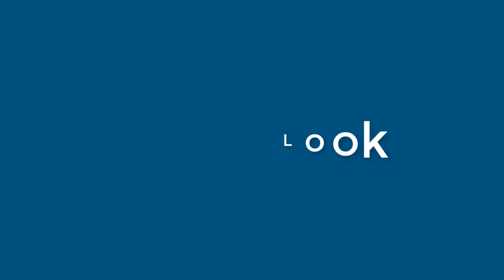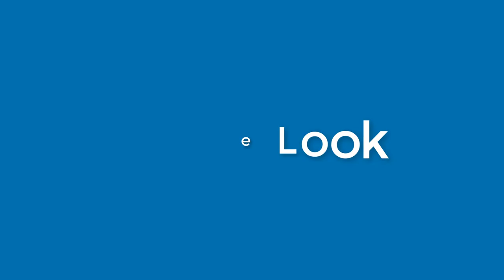Henry Burton - appearance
Name Look - Henry Burton - appearance. In this video we present "Henry Burton" name look and feel in various scenarios.
This video will cover:
How does "Henry Burton" look as a personal letterhead?
How does "Henry Burton" look on a business card?
How does "Henry Burton" look on a computer/laptop screen?
How does "Henry Burton" look with different background colors?
How does "Henry Burton" look with various fonts?